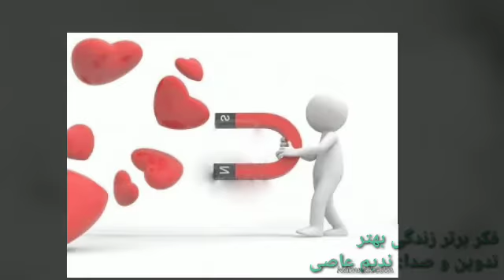فکر کردن درست عین جذب پول است مانند اهنربا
متن کاپی از کتاب
صدا و نریشن از ندیم عاصی
تدوین ندیم عاصی